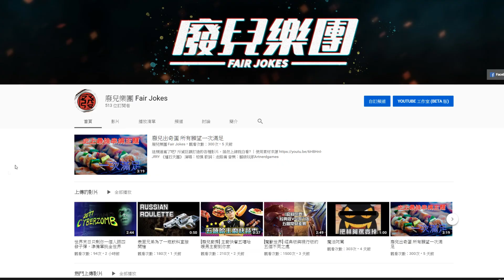緊急企劃 五百訂閱影片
由於林阿罵與加加屋的觀眾努力，讓我們五百訂閱的進度大幅超前
在放假之中只好緊急拍攝這支影片